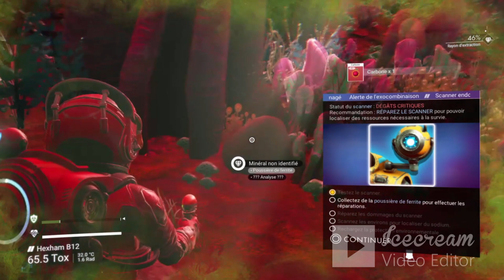Je répare mon vaisseau | No Man's Sky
Nouvelle série sur la chaîne, soyez présent pour les prochain épisode à venir, du lourd !

Exceptionnellement pour ce weekend la vidéo sera posté samedi
et le live dimanche en fin d'après-midi.